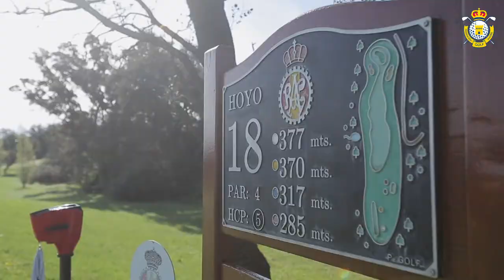Club Deportivo Jarama-RACE: sede del Comunidad de Madrid Ladies Open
Carlos Fernández Grande, director gerente del Club Deportivo Jarama-RACE, nos habla de los orígenes del club, de cómo ha evolucionado hasta convertirse en uno de los mejores clubes de España y el gran escenario que supondrá para la próxima edición del Comunidad de Madrid Ladies Open que se celebrará del 5 al 8 de mayo.